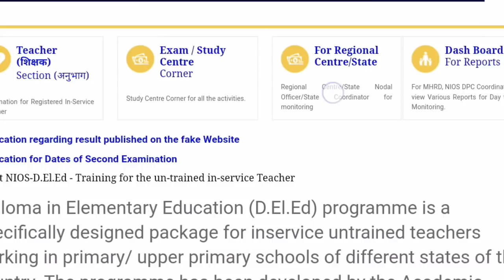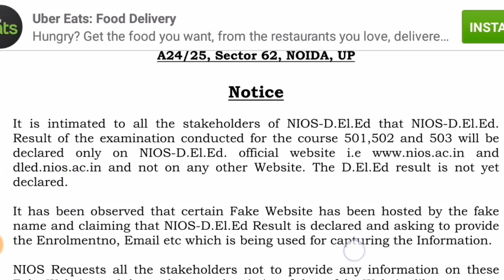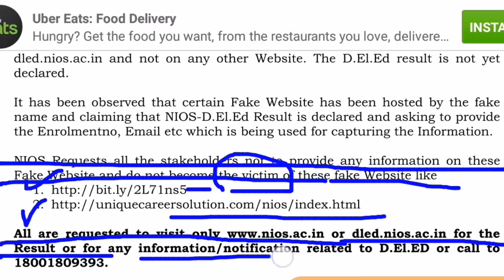NIOS D.EL.ED RESULT RELATED IMPORTANT NOTICE FROM NIOS OFFICIAL WEBSITE ABOUT FAKE WEBSITE.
SHORT QUESTIONS IN ASSAMESE COURSE-504

BLUE PRINT:-অসমীয়াত with PDF